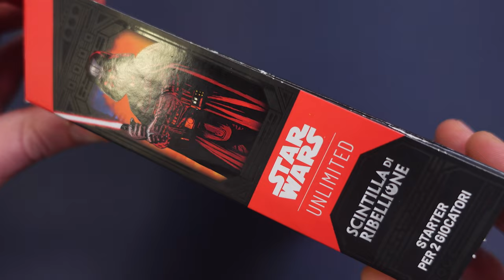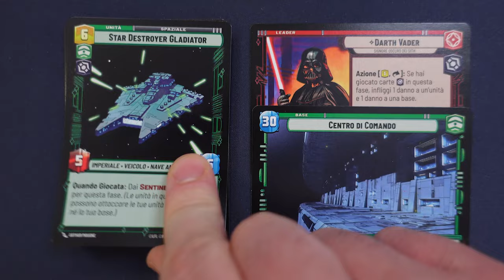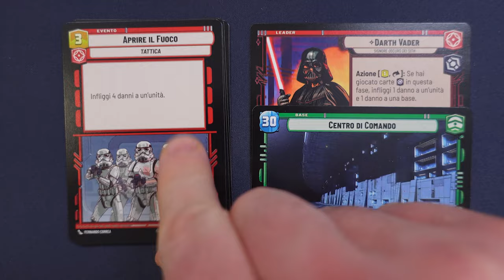STAR WARS: UNLIMITED - STARTER PER 2 GIOCATORI - Conviene acquistarlo? [L'Emporio del Crogiolo]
Signori, come sempre alle 8.00 di mattina, scopriamo cosa conterrà lo starter per due giocatori targato Star Wars: Unlimited. Buona visione!